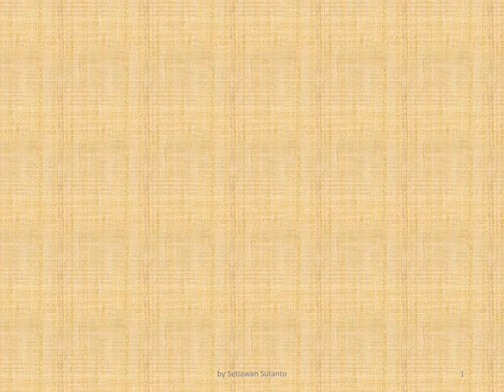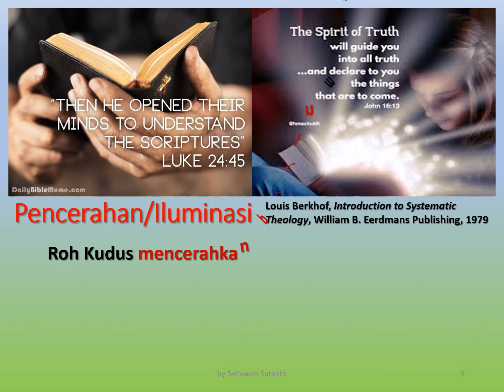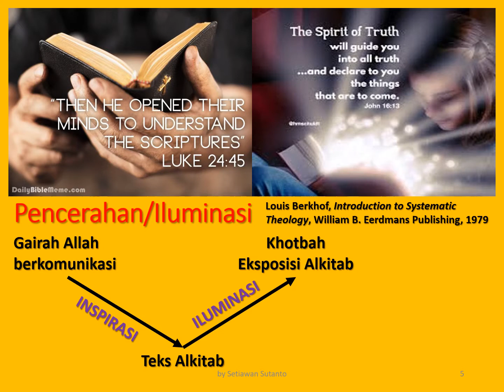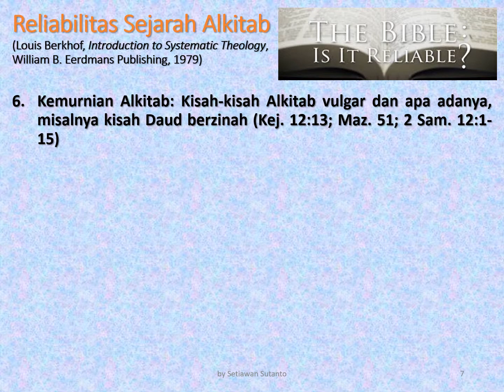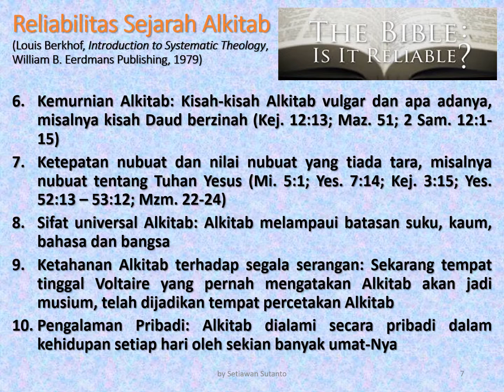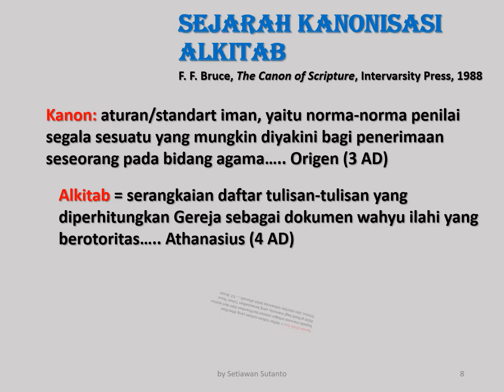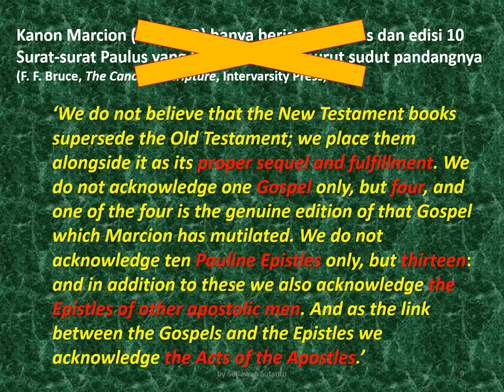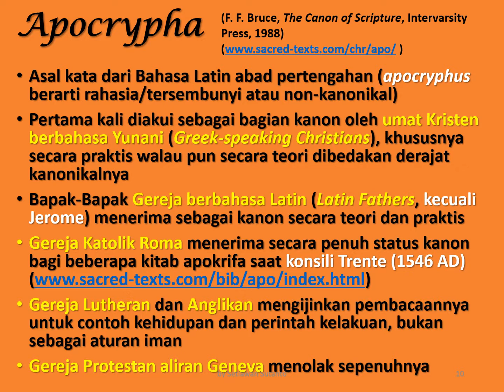Alkitab-3: Iluminasi-Reliabilitas-Kanonisasi Alkitab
Contents are useful for growing healthy christian faith through biblical orthodoxy, for the glory of GOD alone